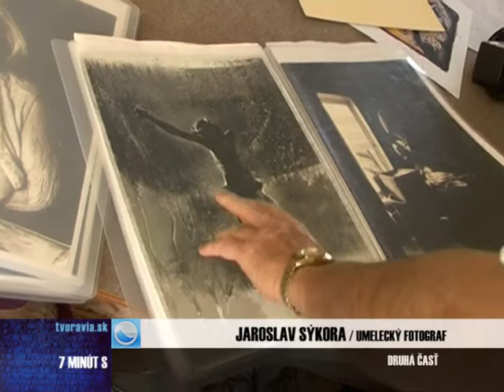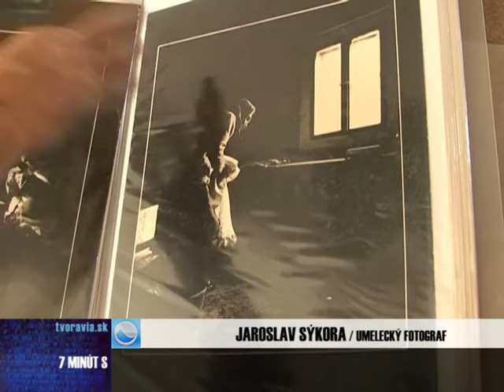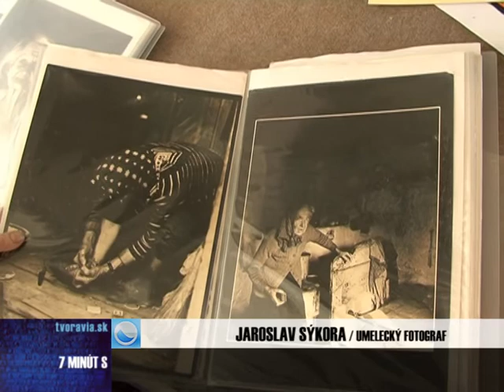Jaroslav Sýkora - 7 minút S - 2. časť